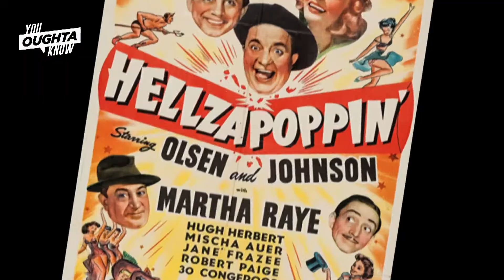What to Watch: A Guide from Viva Video - You Oughta Know (2020)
Miguel Gomez, owner of Viva Video in Ardmore, PA recommends classic movies available to stream while the shop is closed.